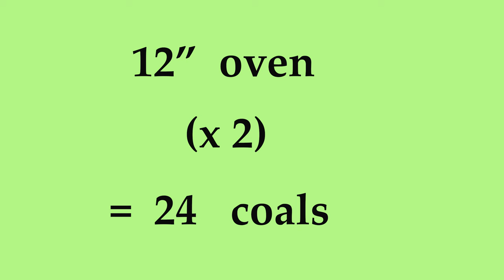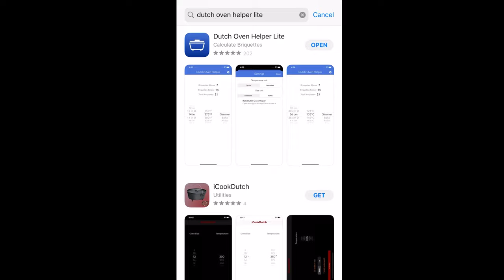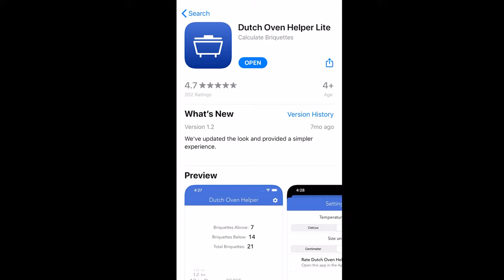How Many Coals Do I Need ?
This is a question we get a LOT, so here's the answer! We've included some great tips as well.